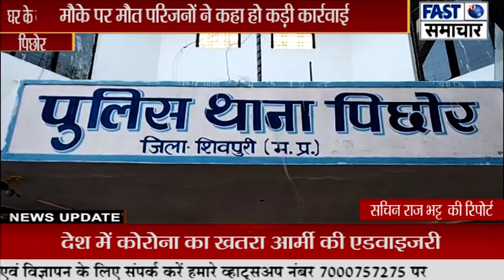घर के बाहर खड़े 5 वर्षीय मासूम की हुई मौत शराब के नशे में धुत्त बाइक सवार ने मारी टक्कर, मौके पर मौत